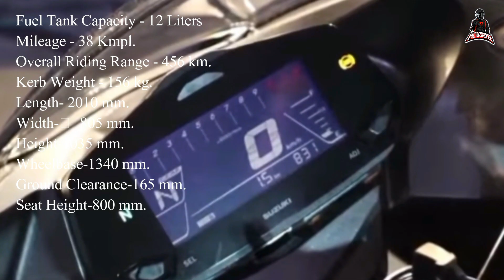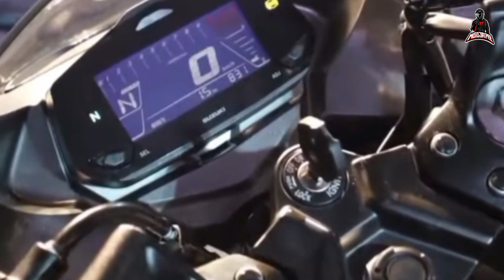Suzuki Gixxer SF250 Specs Walkthrough and Review Philippines